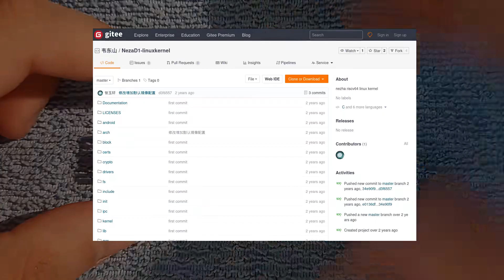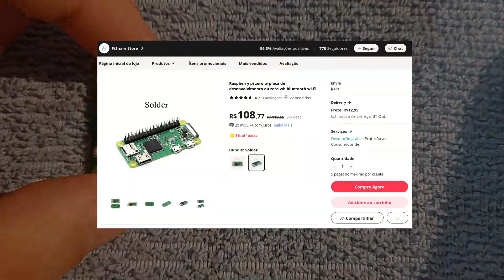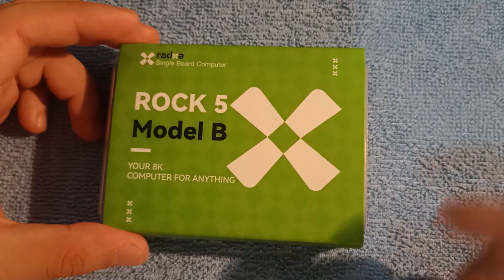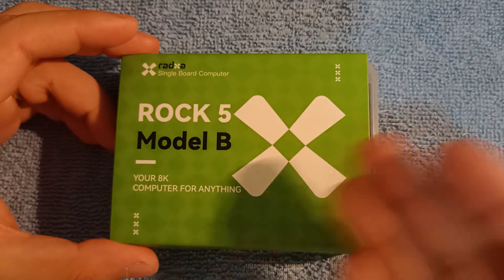Notícias MiSTeX #2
Chapters:

0:00 Problemas de Estabilidade
2:07 Solução Temporária
3:21 Sobre o Vídeo Anterior...
4:06 Apresentando um Problema Semelhante
5:16 Outra Alternativa à Lichee RV no MiSTeX